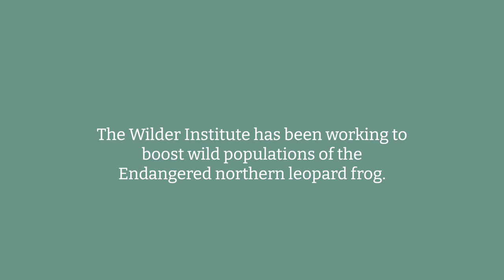The Wonders of the Wetlands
"How many wonders have you overlooked today?
How many tiny shimmers of light
or ripples in the water
Or almost inaudible chirps
have you wandered by?
So many wonders of the world are tucked away in plain sight."

Learn about the breathtaking wonders of wetlands and the amazing small species that call them home, particularly frogs! On this poetic journey, we unveil the small moments that make a wetland habitat so special. So much is hiding under the muddy waters, behind the maze of reeds, and the tall grasses. All it takes a one moment to stop and look closely.

Wetlands are intricate ecosystems that need our help to ensure they can persist into the future, along with the species that inhabit them. Let's celebrate wetlands together and take a moment to appreciate the magic they can offer. The next time you visit your local wetland, bog, or marsh, remember that so many wonders are waiting to be found!

Learn more about the Wilder Institute over at: wilderinstitute.org/

Written and Narrated By: Miranda Krogstad
A huge thank you to Miranda for this beautiful piece.